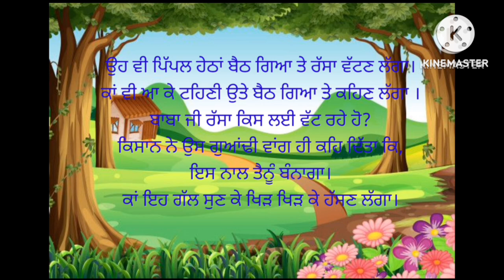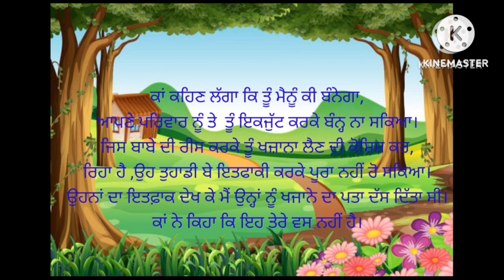ਮੇਹਨਤ ਹੀ ਖਜ਼ਾਨਾ ਹੈ/ ਏਕਤਾ ਵਿੱਚ ਬਲ ਹੈ // punjabi motivational story/Punjabi motivational short story